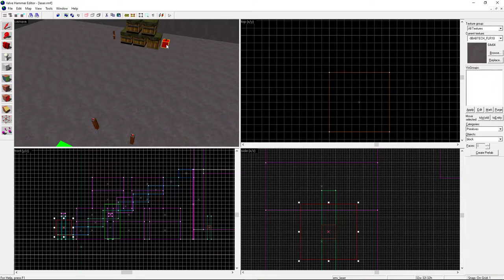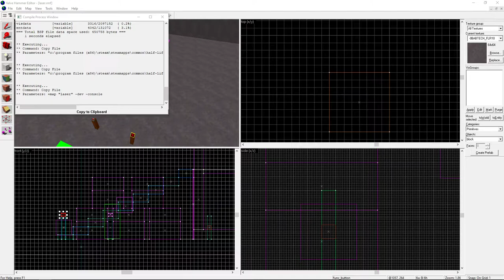Valve Hammer Editor 3.4 SDK - Laser_Tutorial #014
How to make a laser beam and how to trigger it.
env_laser
info_target

Make sure the middle points are matching!